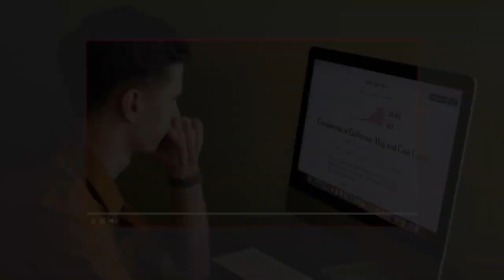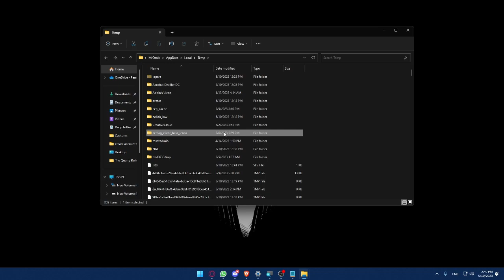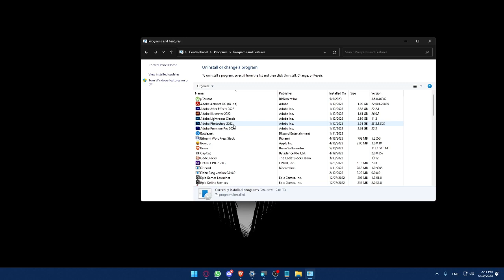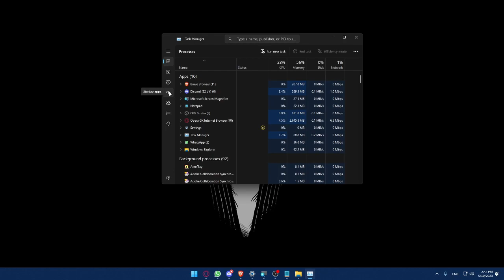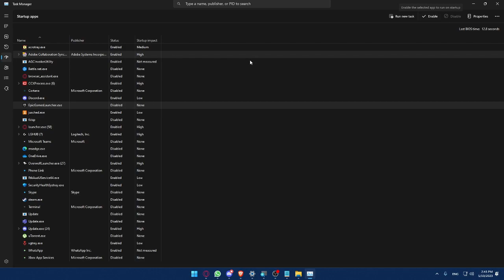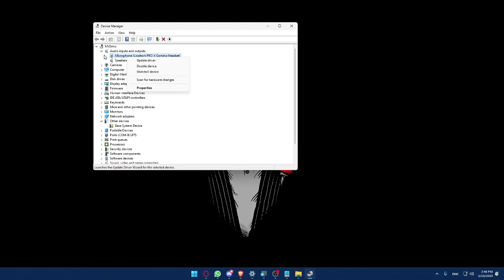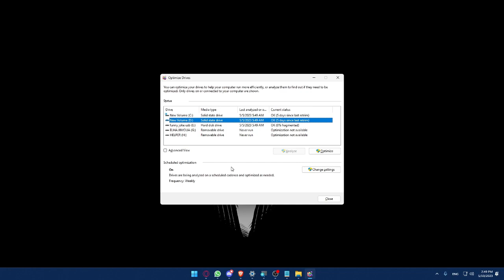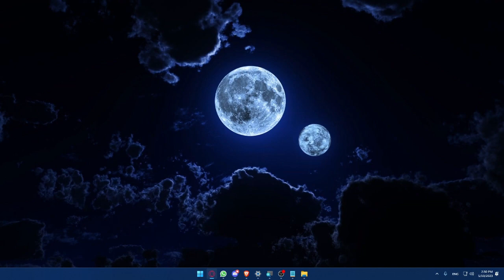How To Speed Up Your PC 2025! (ONLY REAL WAY)